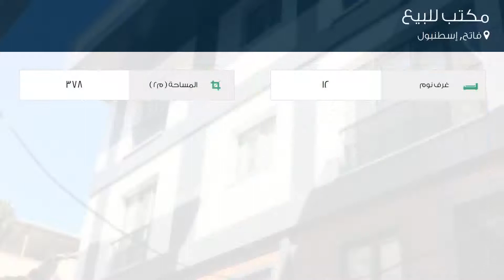مكتب للبيع في فاتح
تفاصيل العرض:-

رقم: 4550721

ميزات:-